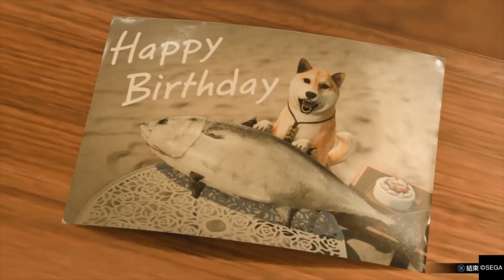《人中之龍8》桐生一馬 - 跟笨蛋一樣 (普通話版)